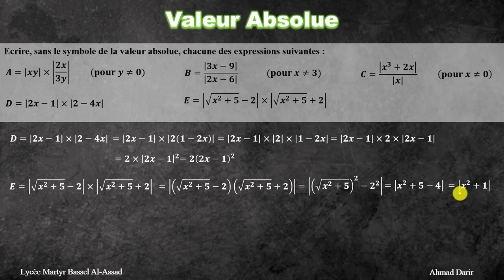La Valeur Absolue : Ecrire d'une expression sans le symbole de la valeur absolue| EXERCICE #6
Dans cette vidéo, on va voir comment on écrit une expression sans le symbole de valeur absolue.